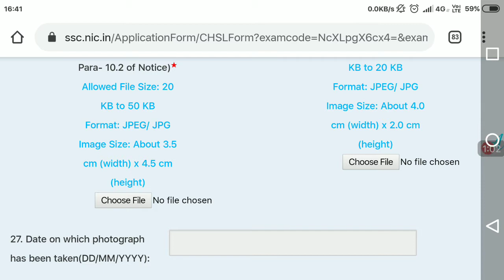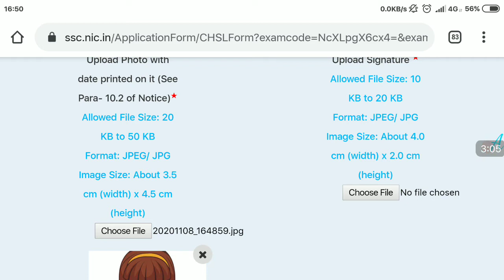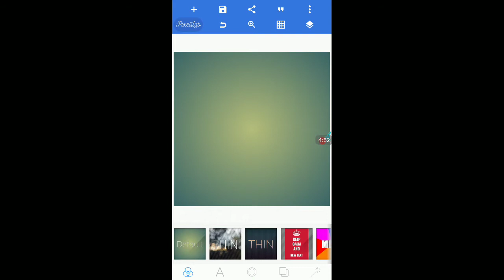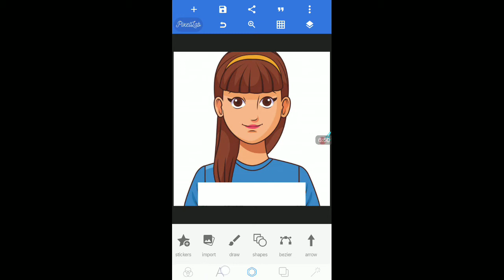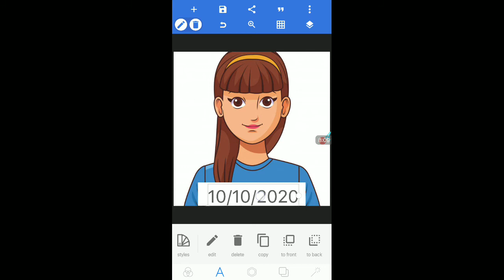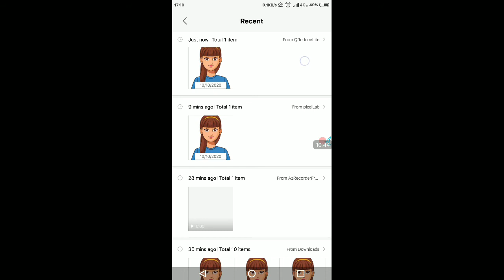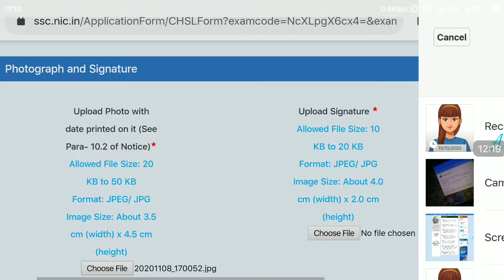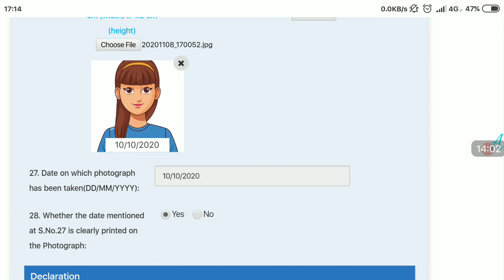SSC Date Printed On Photo | SSC Upload Photo with Date Printed On It | SSC CHSL Photo Problem